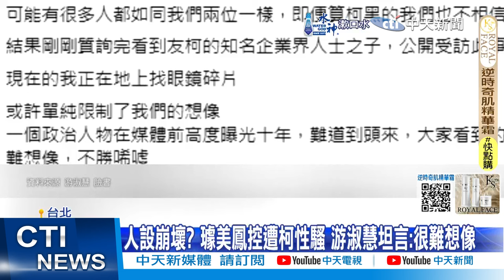【每日必看】柯遭控遊走Me Too邊緣 曾稱女議員身材好"腰很細'｜人設崩壞? 璩美鳳控遭柯性騷 游淑慧坦言:很難想像 20241113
民眾黨主席柯文哲遭資深媒體人璩美鳳指控，2022年10月在媒體會議上公然伸出鹹豬手性騷她，而柯文哲也被周刊爆料，隨行秘書黃心湘是他的"心靈秘書"，兩人還一起去北海岸看海，台北市議員游淑慧就坦言，一開始看到覺得很瞎，還是覺得很難想像